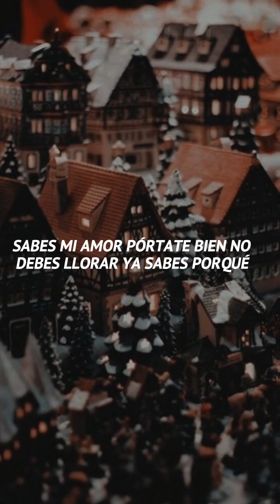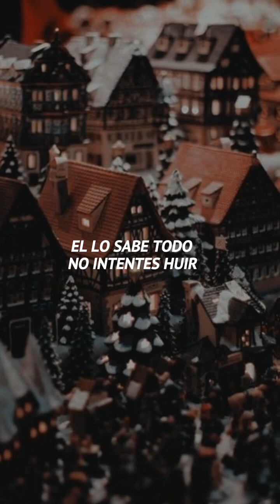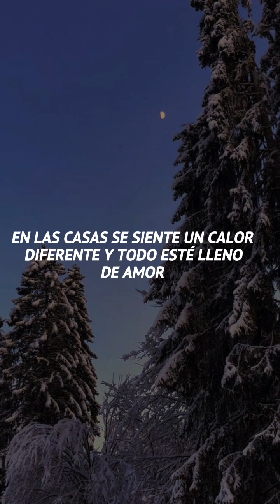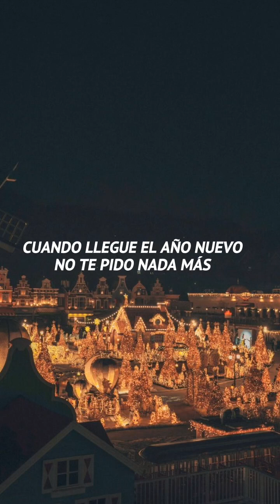POPURRI NAVIDEÑO🎅🎄-Video Vertical//Letra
LETRA
Santa Claus llegó a la ciudad
Sabes mi amor
Pórtate bien
No debes llorar
Ya sabes porqué
Te observa cuando duermes
Te mira al despertar
No intentes ocultarte de él
Pues siempre te verá
Él sabe de ti
Él sabe de mí
Él lo sabe todo
No intentes huir
El momento más feliz
Ya llegó
Con los niños cantando
Y el mundo deseando
Feliz Navidad
Ya llegó
Temporada de amar
Y soñar
Todo el mundo en las fiestas
Cantando y gozando de felicidad
Ya está aquí
En las casas se siente un calor diferente
Y todo se llena de amor
La familia reunida se abraza
Deseando que a todos les vaya mejor
Lo mejor
Ya llegó
Feliz Navidad (Feliz Navidad)
Ya está aquí
Yo no sueño con regalos
Cuando llega Navidad
Cuando llega el año nuevo
No le pido nada más
No me importan los trineos
Si ellos no te traen a ti
Y las medias con juguetes
Si tu amor no tengo aquí
Solo quiero que me abraces
Que me encuentres un lugar
En tu corazón
Todo lo que quiero
(Quiero)
(Quiero)
Eres tú
Ay, eres tú
Oh, ay, eres tú

➡️➡️CORRE A SEGUIRME EN MI TIK TOK
ATARAXIA

                                  Y COMENTAR QUE OTRAS CANCIONES
                                      TE GUSTARIA VER EN EL CANAL
Ten un gran dia